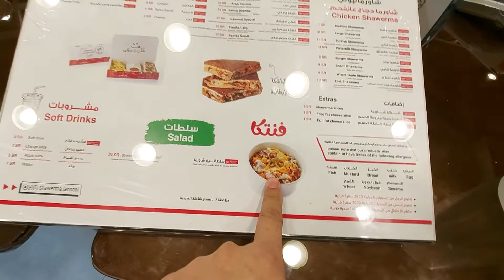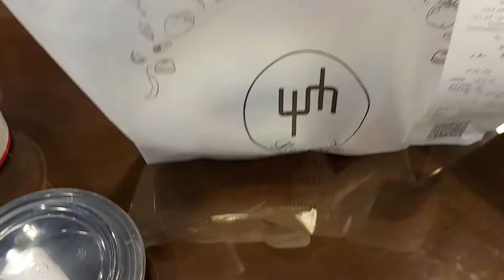LANNONI SHAWARMA (DIFFERENT TASTE)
Lannoni
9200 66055